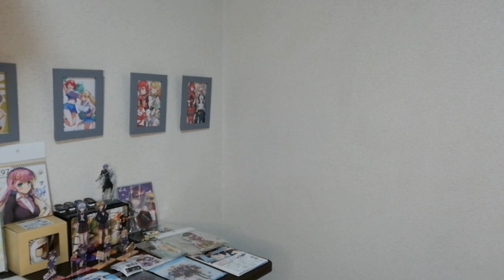飲み会に行ってきた奴